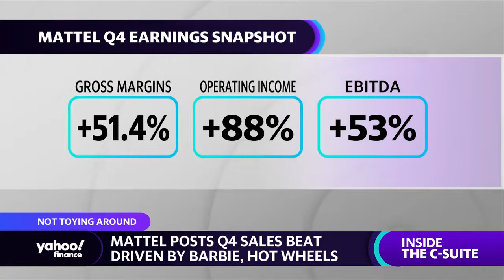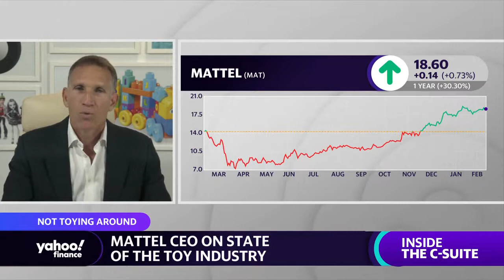Mattel CEO on sales growth, multi-year strategy: 'It's progressing very well'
Yahoo Finance’s Brian Sozzi speaks with Mattel CEO Ynon Kreiz about the company’s Q4 earnings beat, and the state of the toy industry.